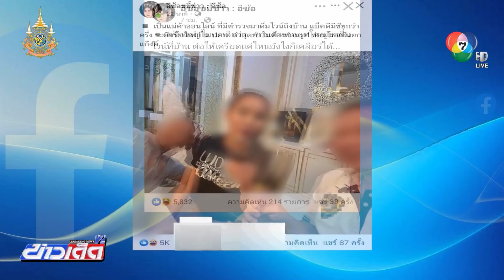ยืนยัน ตำรวจถ่ายรูปร่วม "แม่ตั๊ก" ไม่มีอำนาจในคดี | ข่าวเด็ด 7 สี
ข่าวเด็ด 7 สี - พลตำรวจตรี วิทยา ศรีประเสริฐภาพ ผู้บังคับการปราบปรามการกระทำความผิดเกี่ยวกับการคุ้มครองผู้บริโภค หรือ ปคบ. ยืนยัน ตำรวจ 2 นาย ที่ถ่ายภาพขณะทานอาหารร่วมกับ นางสาวกรกนก สุวรรณบุตร หรือ แม่ตั๊ก เจ้าของธุรกิจอาหารเสริมและห้างเพชรทองเคทูเอ็น เป็นภาพถ่ายเมื่อปี 2566

ขณะนี้ตำรวจทั้ง 2 นาย ยังอยู่ในสังกัด ตำรวจสอบสวนกลาง โดย ตำรวจนายหนึ่งเป็น รองผู้กำกับการ สอบสวน บก.ปอท. ส่วนอีกนายเป็นผู้หมวด กองกำกับการ 4 บก.ปคบ. ซึ่งรู้จักเป็นการส่วนตัวกับ นางสาวกรกนก อยู่ก่อนแล้ว และ ตำรวจทั้ง 2 นาย ไม่ได้มีอำนาจและหน้าที่เกี่ยวข้องกับคดีที่ นางสาวกรกนก ถูกแจ้งความ